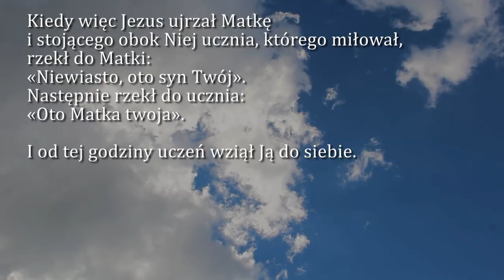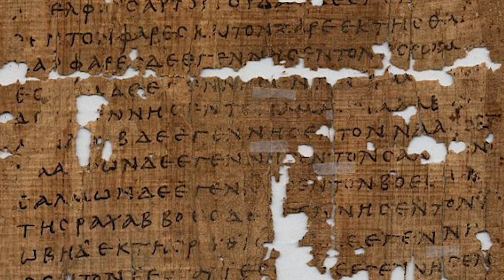Dobra Nowina na dziś | 3 maja - Najświętszej Maryi Panny, Królowej Polski